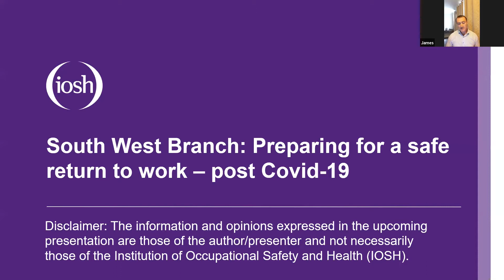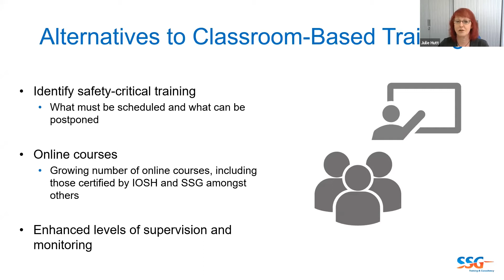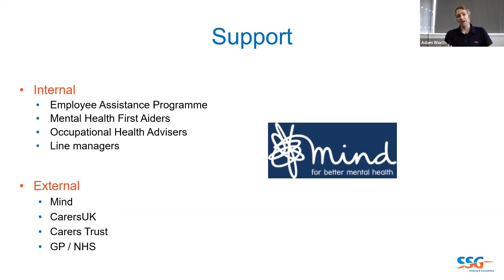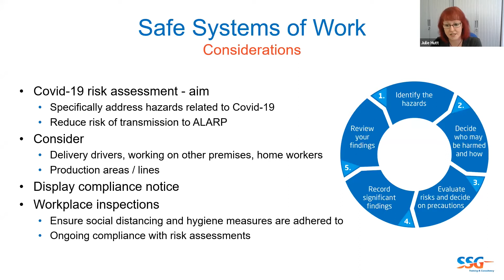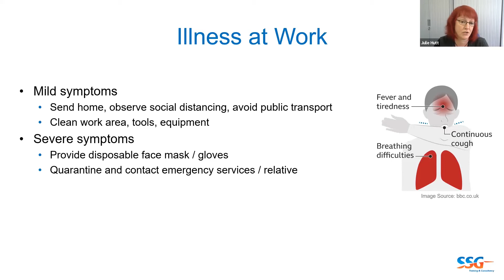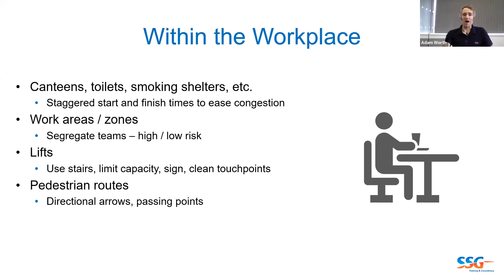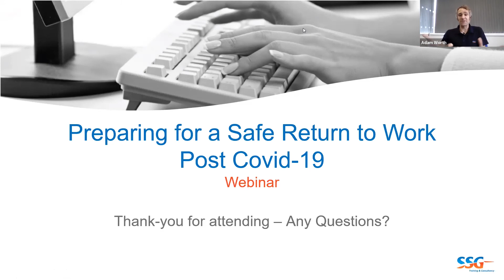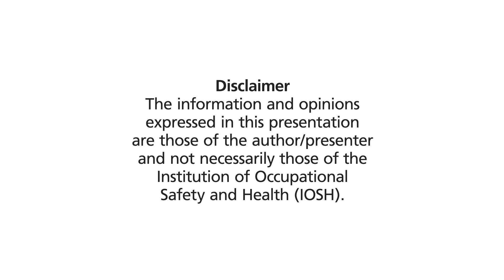IOSH South West Branch Webinar: Preparing for a safe return to work – post Covid-19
In this webinar speakers Adam and Julie will provide support to businesses as they progressively phase staff back into the workplace. The session will cover:

• Mental health and wellbeing
• Human resource risk assessment and planning
• Covid-19 issues: safe systems of work; workplace adjustments and arrangements; and use of equipment

The session will also explore changes / updates to regulations e.g. RIDDDOR and HSE guidance e.g. face fit testing, TE&T.

Speakers:
Adam Worth, Training Manager and Julie Hutt, Development Director, SSG Training and Consultancy Ltd.